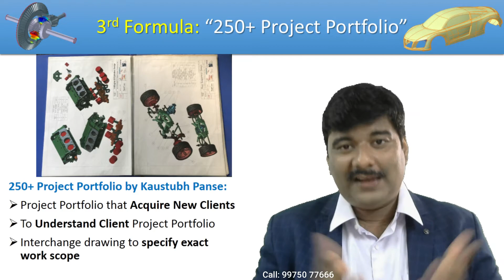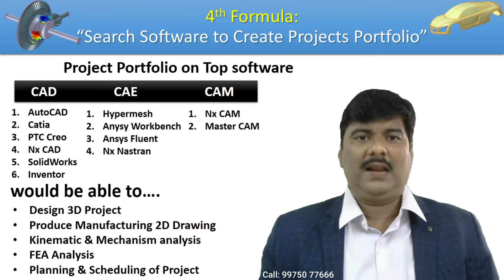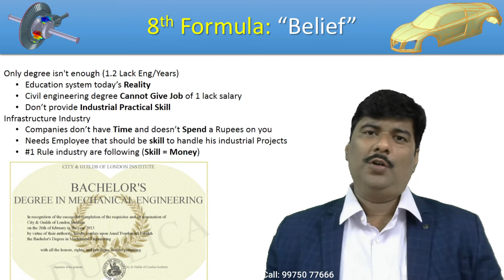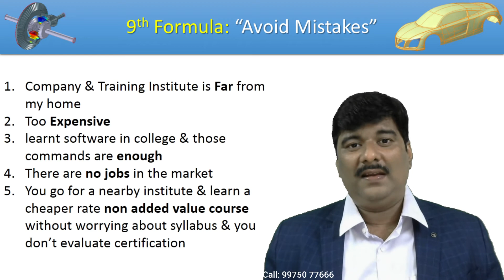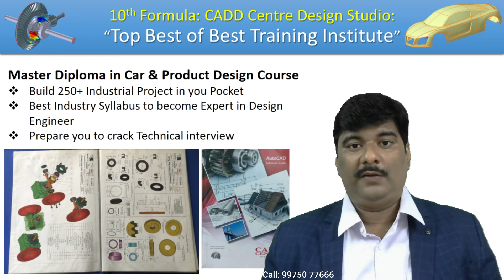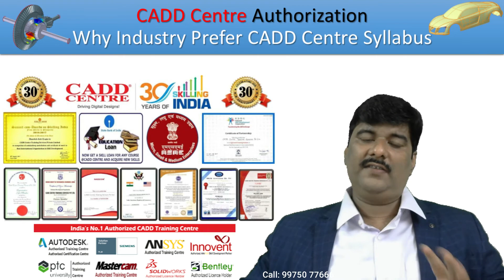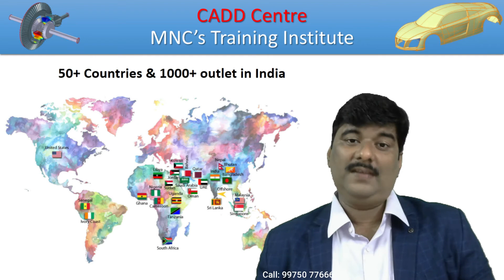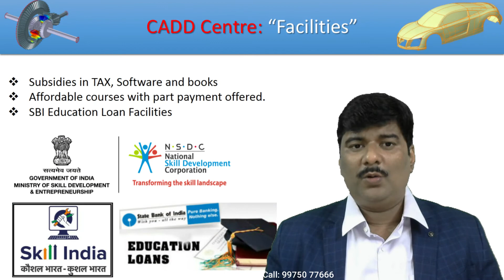MasterCAM Jobs For Mechanical Engineers & Career Scope with Salary in India & Abroad CAD CAM CAE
𝑹𝒆𝒈𝒊𝒔𝒕𝒆𝒓 𝒏𝒐𝒘 𝒇𝒐𝒓 𝑭𝑹𝑬𝑬 𝑾𝒆𝒃𝒊𝒏𝒂𝒓

Coming Soon...

𝑨𝒃𝒐𝒖𝒕 𝒘𝒆𝒃𝒊𝒏𝒂𝒓
The webinar is focused completely on values-based. Aiming to earn maximum money in life by doing the job in the designing field. Best of the best designer carrier path is shared by professional practitioners This webinar will change your life to achieve your destiny The webinar speaker share their experience and what to do to become successful experts design engineers Speaker will clear all doubts in your mind about the CAD design industry They will share with you the most successful easiest way to become an expert’s design engineer